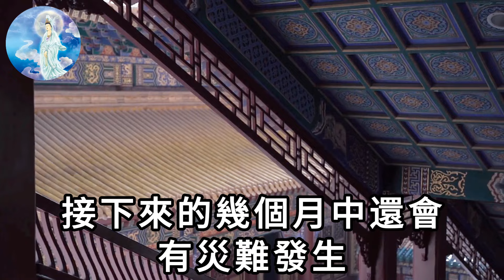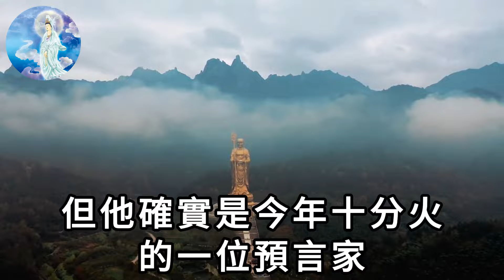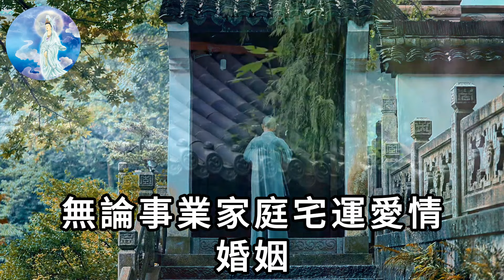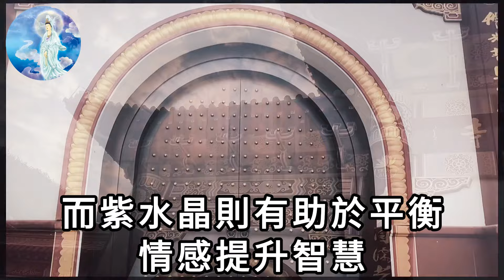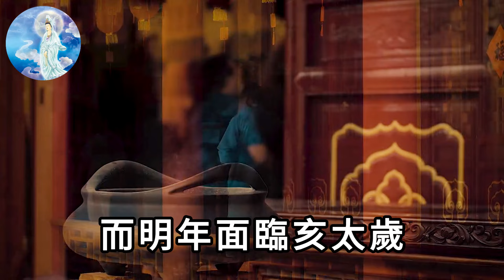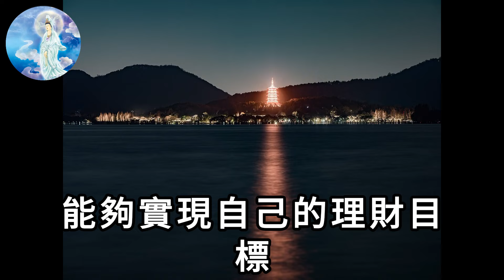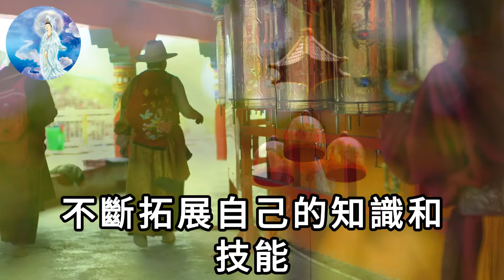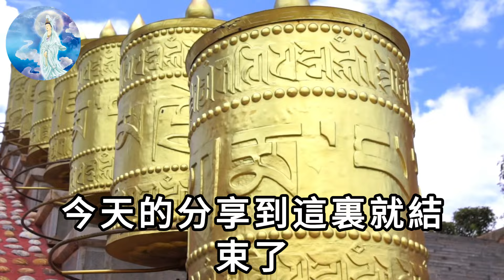阿南德再次發出預言！7·5巨震4月底登臺！這5大生肖將會遇害！想活命趕緊…！|一禪語